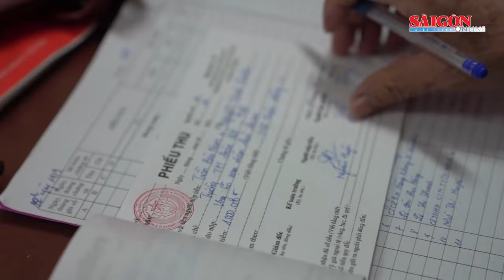Hỗ trợ đợt 2 nạn nhân vụ cháy chung cư mini ở phố Khương Hạ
Ngày 5-11, liên quan việc vận động ủng hộ, hỗ trợ nạn nhân trong vụ hỏa hoạn chung cư mini (phố Khương Hạ, phường Khương Đình, quận Thanh Xuân, Hà Nội), Ban Vận động tiếp nhận, phân phối nguồn ủng hộ của Ủy ban MTTQ Việt Nam quận Thanh Xuân đã tổ chức trao kinh phí hỗ trợ đợt 2 cho các nạn nhân.